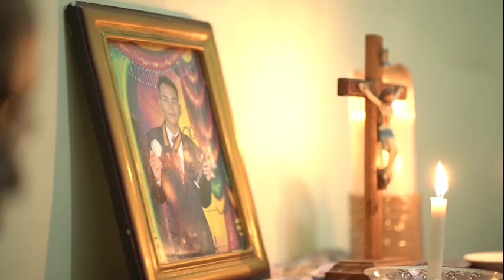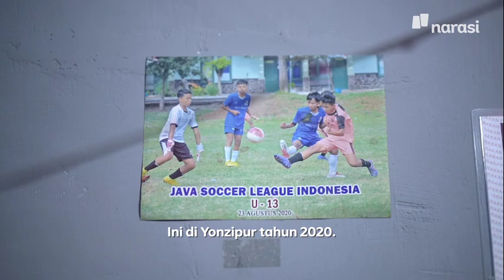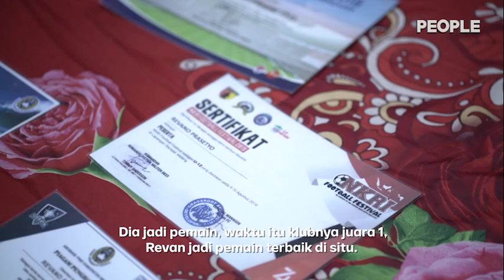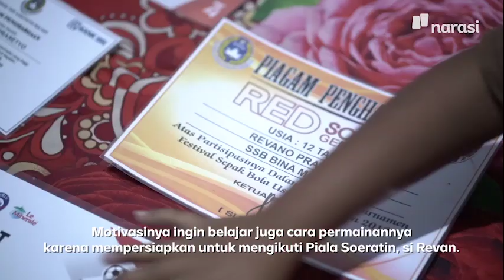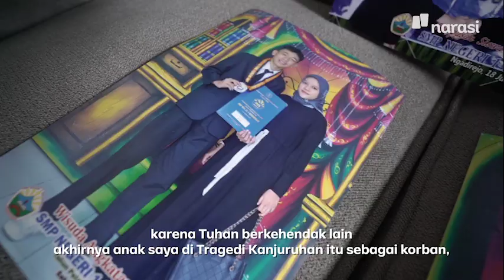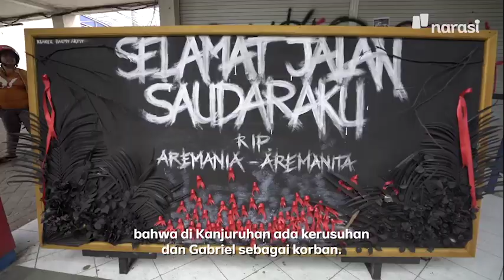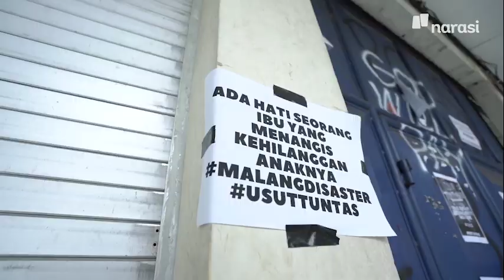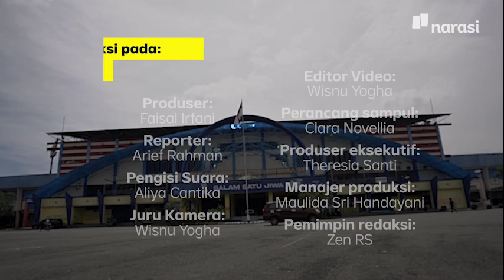Duka Kanjuruhan, Duka Mereka yang Kehilangan | People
Peristiwa Kanjuruhan meninggalkan duka bagi banyak orang, dengan korban meninggal sentuh sampai ratusan. Bagi mereka yang ditinggalkan, hidup tak lagi sama, tapi bertahan adalah mantra yang selalu dirapalkan.

Simak liputan People eps. Duka Kanjuruhan, Duka Mereka yang Kehilangan hanya di atau klik

(Narasi)